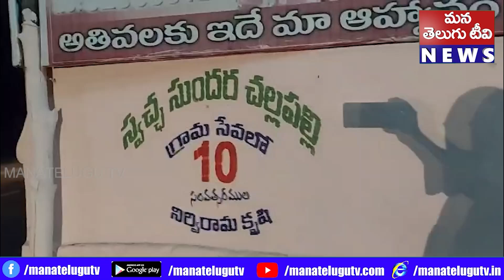స్వచ్ఛ సుందర చల్లపల్లి పదేళ్ల వేడుకలు ఘనంగా జరిగాయి